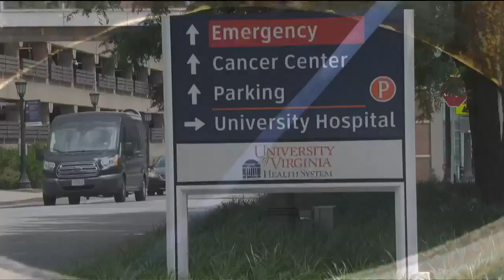UVA-developed tech to help detect fentanyl in Virginia's wastewater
A tool used to track down COVID-19 outbreaks in now fighting the fentanyl crisis in the commonwealth.